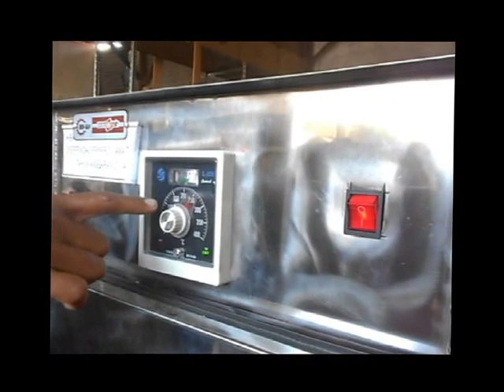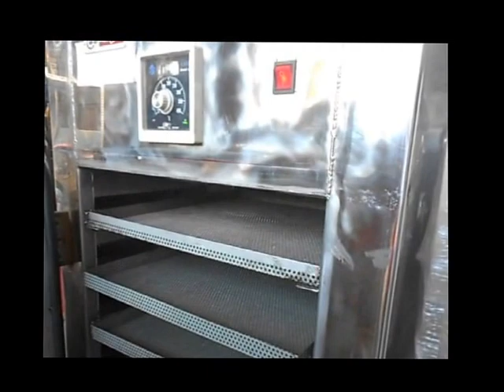Demo Oven Pengering Aneka Produk (Pengering kopi, Pengering Kakao dll)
Demo Oven Pengering Aneka Produk

Mesin oven pengering ini adalah salah satu mesin yang difungsikan khusus untuk proses pengeringan aneka produk, mesin ini bekerja cepat dalam proses pengeringan sehingga anda tidak perlu tergantung dengan sinar matahari yang tidak menentu.